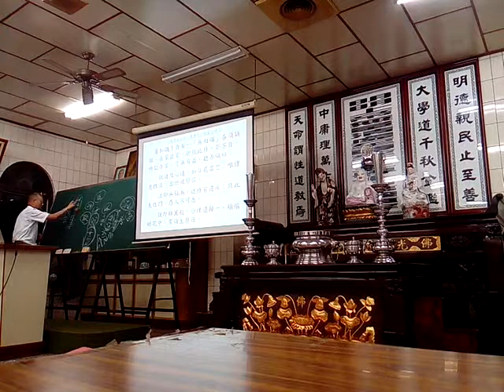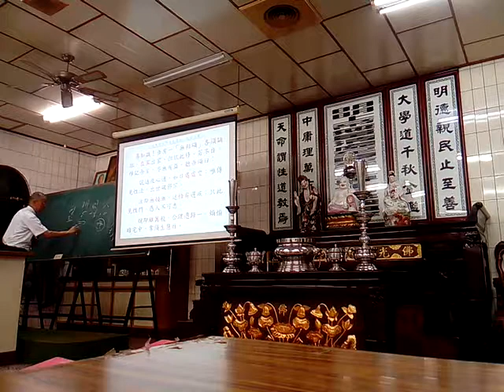VID 20180426 204442新營和誠單位六祖壇經班代理點傳師講解般若品第二最後的無相頌閩南語版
字幕更正:若不自修